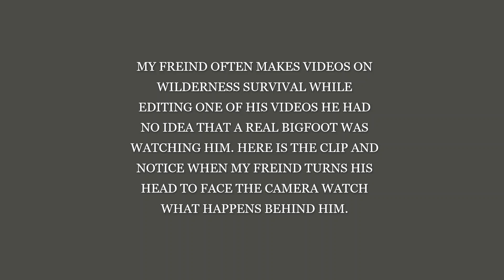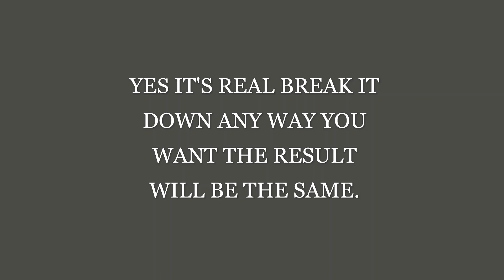REAL BIGFOOT CLOAKING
WHILE FILMING A SURVIVAL VIDEO MY FREIND HAD NO IDEA WHAT WAS RIGHT BEHIND HIM, ARE BIGFOOT'S REAL? YOU DECIDE FOR YOURSELF.